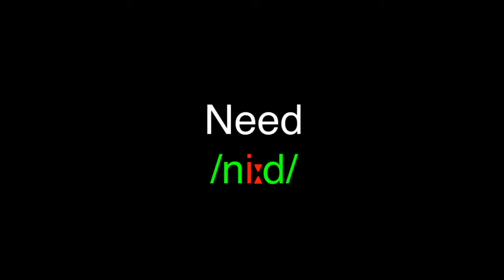2 examples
Learn how to pronounce the IPA sounds correctly in American English with native English teachers. Learn the correct of mouth and tongue positions for each sound